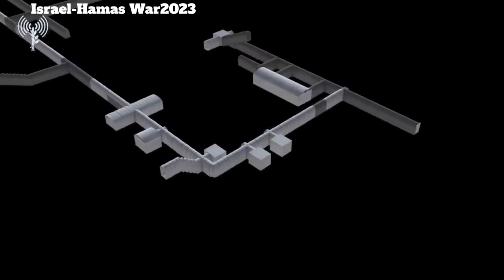Israel-Hamas War2023 : Ivanka Trump, Jared Kushner on solidarity visit to Israel